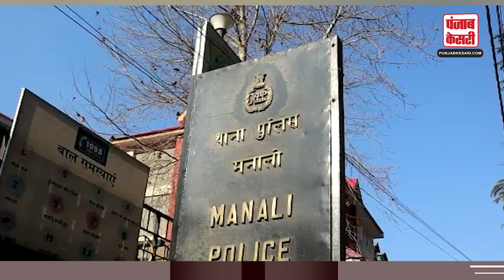New Year Celebration बन सकता है Covid सुपर स्प्रेडर! पहाड़ों पर नज़र आ रही बेकाबू भीड़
First Christmas and now New Year, as soon as the festival season has started, the process of people going out has also started. People are going on holidays or vacations to hill stations and other tourist areas. The list of such people is very long, but along with the festival, the arrival of Corona has increased the concerns.